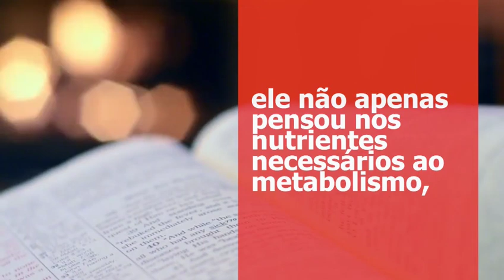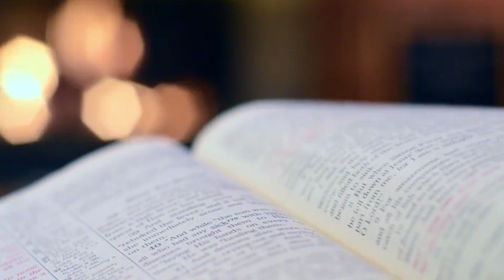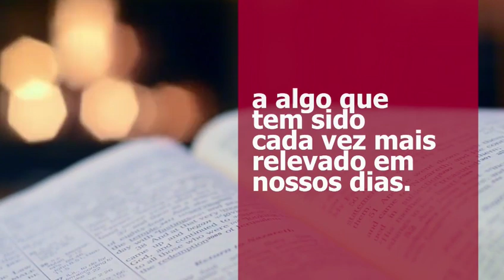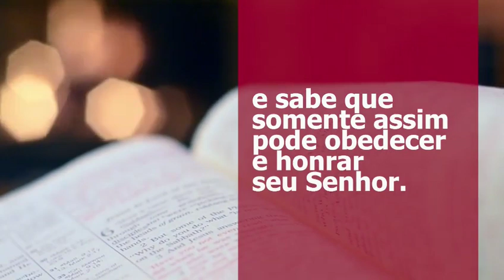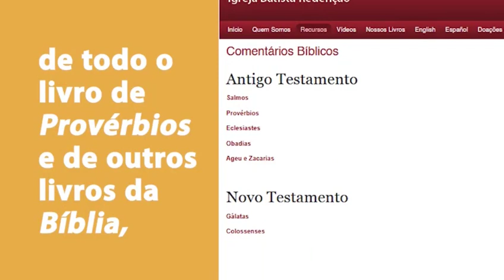LIÇÕES DO ALTO | Provérbios 12.22 - A verdade: prato cheio para o deleite do Senhor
Mensagens devocionais em áudio e vídeo, escritas pelo Pr. Thomas Tronco e narradas por Amorim Leite, da Igreja Batista Redenção.